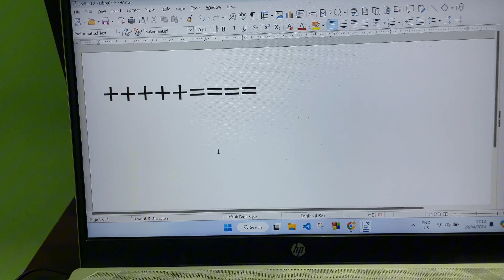How to type plus ( + ) sign on your laptop - Full Guide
Typing the plus (+) sign on a Windows laptop is simple and similar to typing other characters. Here's how to do it:

1. Standard layout: The plus sign (+) is usually located on the same key as the equal (=) sign, typically on the top row of the main keyboard area.
   - To type the plus sign, press the key located beside the backspace key, typically to the right of the equal (=) sign.

2. With Shift: If the plus sign is not the primary character on that key, you may need to press the Shift key along with it.
   - Press Shift + the key beside the backspace key.

That's it! You should be able to type the plus sign (+) on your Windows laptop using either of these methods. If you're using a different keyboard layout or a specialized keyboard, the location of the plus sign might vary slightly. In such cases, consulting your laptop's manual or keyboard settings can provide specific instructions.